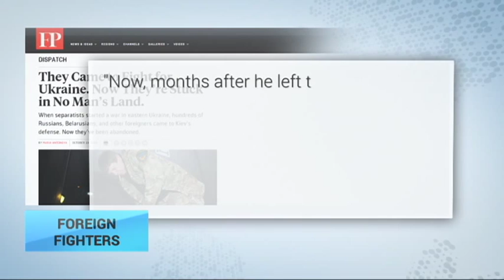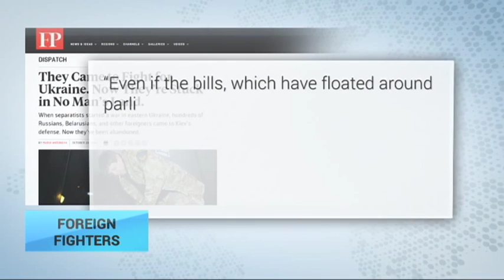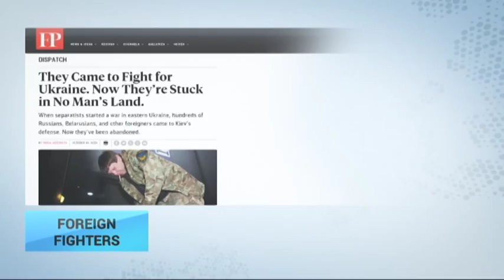Foreign Fighters in Ukraine: Those who risked their lives for Ukraine caught in 'no-man's land'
They risked their lives for Ukraine and now they can't go home. Such is the plight of an estimated two hundred foreigners who have fought in Ukraine alongside the country's armed forces against Russian-backed militants. These men and women are largely from Belarus and Russia.

We'll delve deeper into their story with the help of Maria Antonova writing for Foreign Policy. She met one fighter named Rudolph.